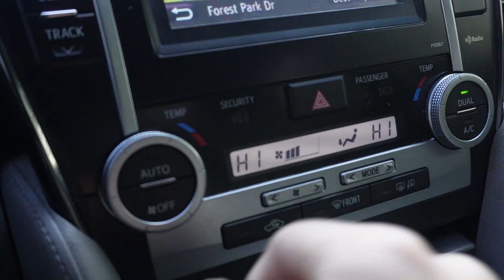NEW YORK & PENNSYLVANIA ADVENTURE | Greg's Vlog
Today's all about my first two days in New York and Pennsylvania, where I embark on an awesome adventure as I reunite with my family, take you on a tour of Peace Valley Park, and a lot more!